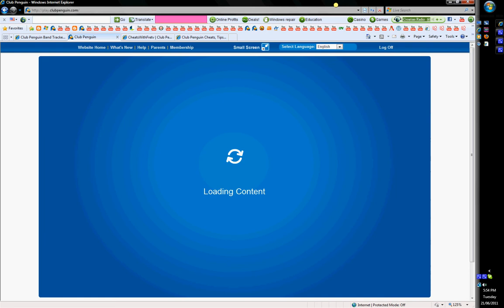All CP Stamp Pictures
hey guys i met seven characters so i got the last pic it pretty cool just thought id show u guys!